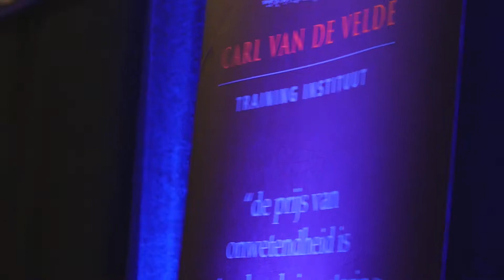Student Ondernemers @ Jump Kortrijk 2017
JUMP to the future: in Kortrijk Xpo vond op 29 maart Jump plaats: een jongerenseminar georganiseerd door Voka West-Vlaanderen rond motivatie en ondernemerschap bij studenten. Ondernemer en motivator Carl Van de Velde zorgde voor inspiratie en creativiteit. In het kader van SPEK,  Student Platform Entrepreneurship Kortrijk, maakten we in samenwerking met de Videonauten deze aftermovie.